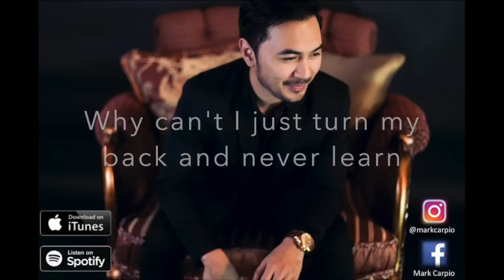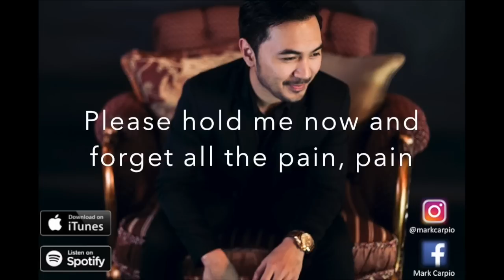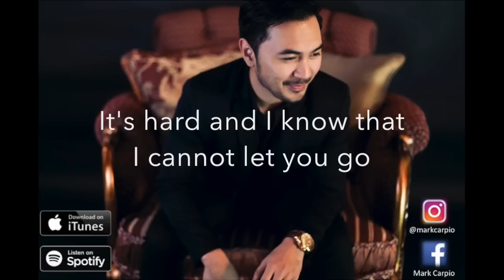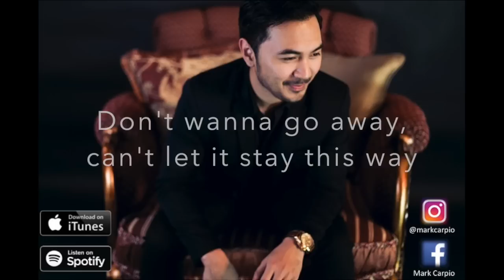Impossible- Mark Carpio (OFFICIAL LYRIC VIDEO)